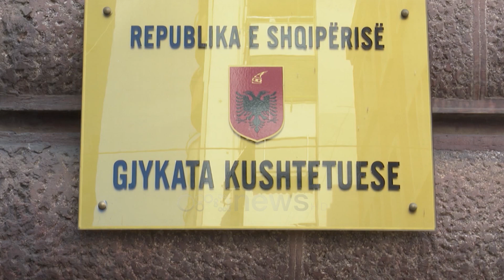Deputetët vetëm me vota, kërkohet ndryshimi i Kodit Zgjedhor, listat e hapura në pikëpyetje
Nëse kuvendi nuk do të realizojë reformën zgjedhore, thyerja e listës së deputetëve të renditur sipas përcaktimit nga kryetarët e partive do të jetë e pamundur, madje duke shkaktuar dhe paqartësi.

Gjykata Kushtetuese ka shfuqizuar formulën e llogaritjes së herësit duke e konsideruar atë të lartë, por duke e lënë në fuqi si skemë. Vendimi ka vënë në lëvizje këshillin e legjislacionit i cili nga ana e tij ia faturon çdo gjë komisionit të posaçëm.

Parashikon herësin në listat e kandidatëve për deputetë i cili èshtë një nga kriteret për fitimin e mandatit të deputetit. Ky herës është përcaktuar si jo proporcional nga Gjykata kushtetuese"

Për Komisionin e reformës zgjedhore ps përcaktuar 8 emra, ndërsa opozita ende nuk ka një vendim.

Ndryshme kërkohet dhe për pragun elektoral për kandidatët e pavarur, të cilët tashmë do të marrin mandate nëse arrijnë votat e duhura në qark

Pra s'duhet të ketë një prag kombëtar për kandidatët e pavarur për deputet. Kështu që është shfuqizuar"

Edhe opozita i qëndron të njëjtit mendim, por ngre shqetësimin mbi ngërçin e votave të Gjykatës Kushtetuese për rastin Becheti.

Komisioni vendosi të kërkojë edhe rishikimin e ligjit për noterinë, teksa po me rekomandim të gjykatës kushtetuese u theksua se ligji i kompensimit të pronave është propozuar të rishikohet prej qeverisë.